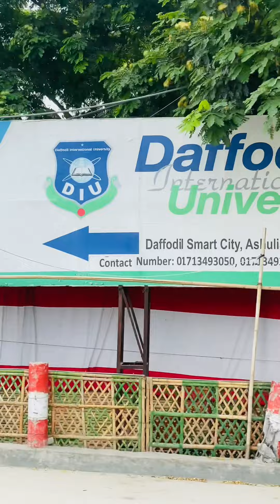A Day in AnniRaf’s Life ♥️ || Videovlog 1 || shortvlog 🥰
A Day in AnniRaf’s Life 🫰🏻 || Videovlog 1